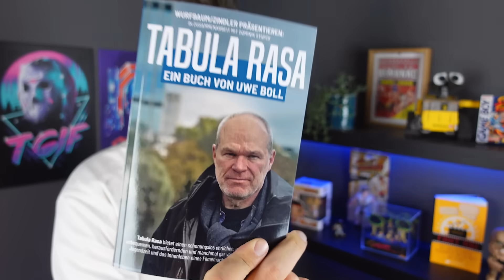Dieser Film ist ein frecher Scam - JustWatched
Expendables 4 hat den Bodensatz der Reihe erreicht, The Nun 2 bietet Horror nach Schema F und dann ist da noch A Haunting in Venice. Gruselig alles.

0:00 - Intro
0:43 - Entbehrlich: Expendables 4
6:44 - The Nein: The Nun 2
9:08 - Experiment missglückt: Skinamarink
11:54 - Schauerstück: A Haunting in Venice